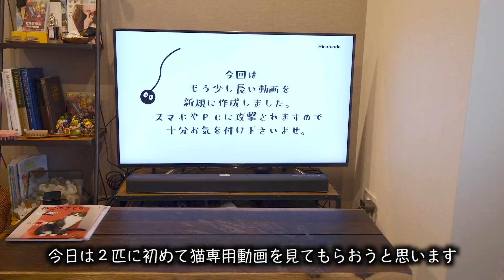初めて見る猫用動画がもどかしくて鳴き叫んでしまう猫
ルトとロゼのラインスタンプ第2弾